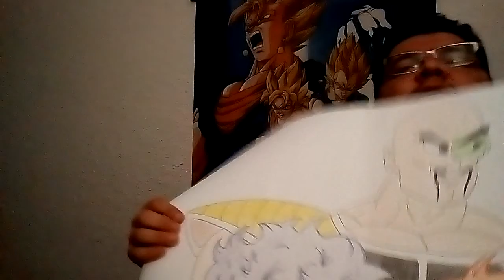Qué pasaría si Milk fuera una guerrera Z? (Parte 10) - BKFM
What If Milk became a Z Warrior ?